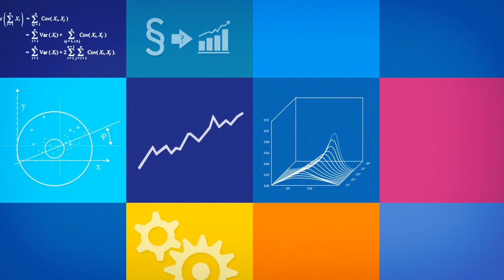25 Jahre IWH. Die Höhe- und Wendepunkte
Animationsfilm aus dem Jubiläumsjahr 2017